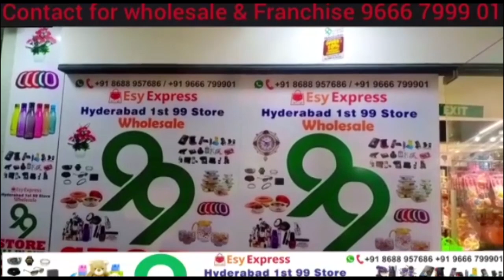CHAIN SNATCHER KO PAKAD KAR AWAAM NE KI PITAI.